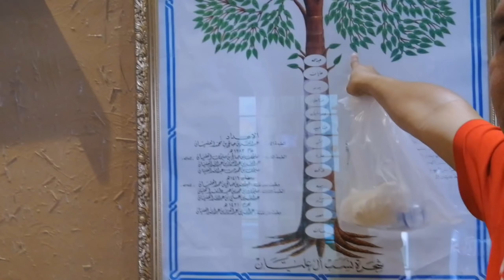Daily Routines Ni